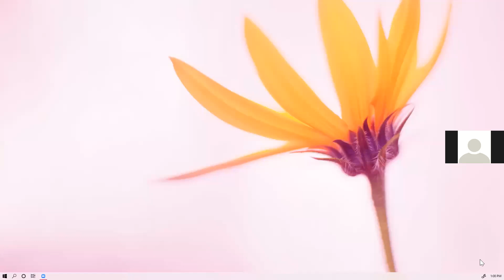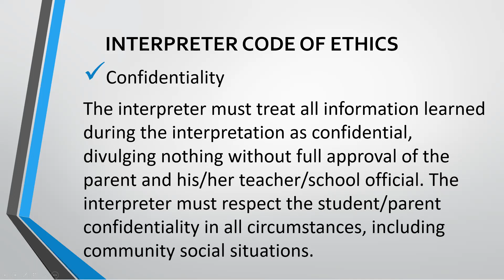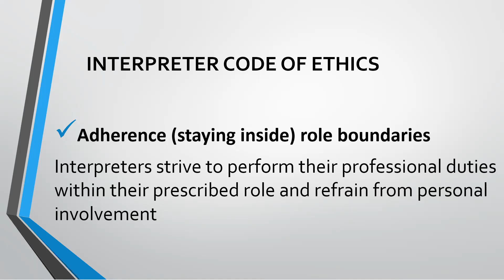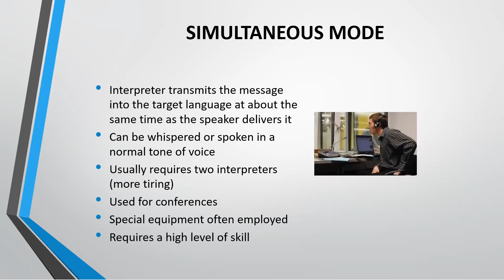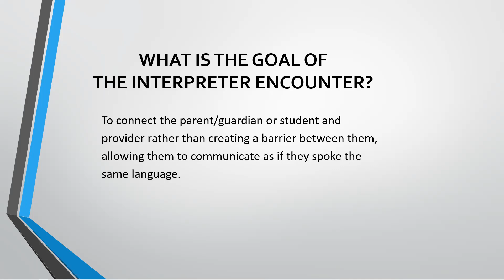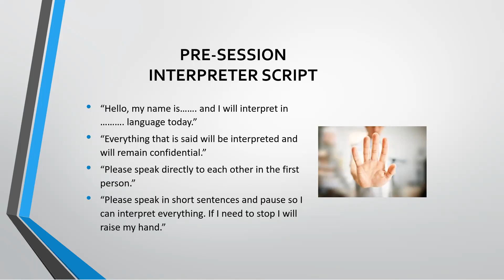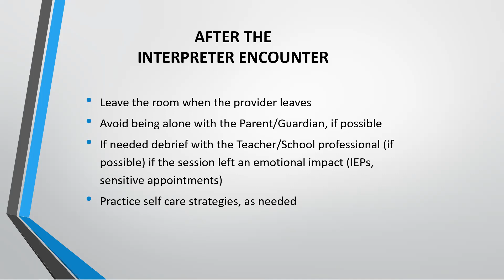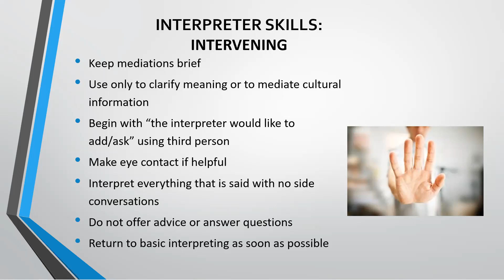Interpreter Training - Interpreting in a School Setting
This training focuses on developing interpreting skills and knowledge, including the Code of Ethics, terminology, and Standards of Practice.